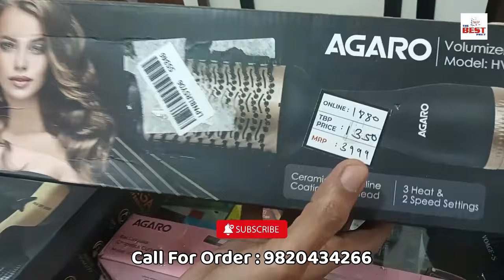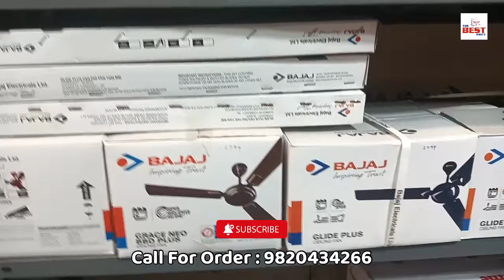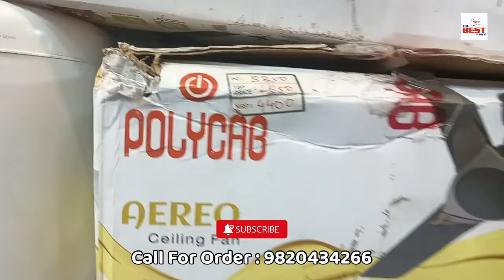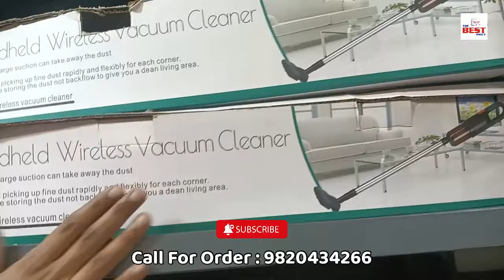Up to 75% off on all the products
Home appliances, kitchen appliances, smart gadgets, sports, toys, shoes, clothes and many more products

Electronics and other product= 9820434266
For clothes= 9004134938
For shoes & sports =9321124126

Address for electronics' shoes' toys ' sports  and other products =  shop no 288/ 2285 motilal nagar no 2 M.G road Goregaon West Mumbai 400104

Address for clothes and fashion accessories =Gala no 346/2773 behind ideal furniture  motilal nagar no 2 opp bangur Nagar link road Goregaon West Mumbai 400104

Mixer grinder low price
Water bottle for school boy
Instant water heater 2 liter price
Steam iron standing
Steam iron philips
Toys for kids in Goregaon West
Online toys for kids in Goregaon
Best toys for kids in Goregaon
Best sports shop in Goregaon West
Shoes in Goregaon West
Man shoes in Goregaon
Ladies shoes in Goregaon
Branded shoes in Goregaon
Pure cotton bed sheets
Ladies clothes shop in Goregaon
Best clothes shop in Goregaon
Designer clothes in Goregaon
Cheap clothes shop in Goregaon
Man jeans shop in Mumbai
Factory jeans outlet in Mumbai
Short kurtis for jeans
Women formal shirt in mumbai
Girls fancy clothes for kids in Mumbai
Best place to buy bed sheets in mumbai
Cotton comforters in Mumbai